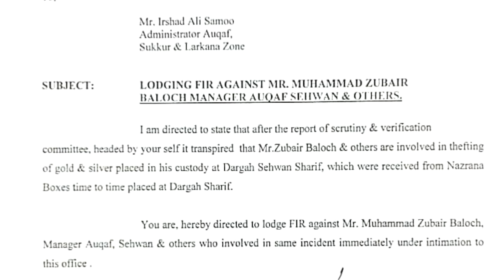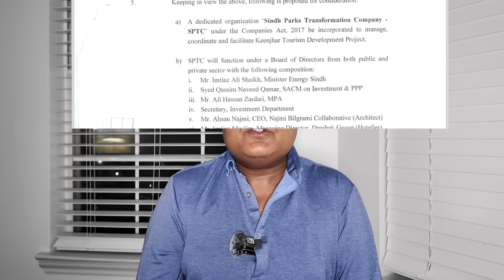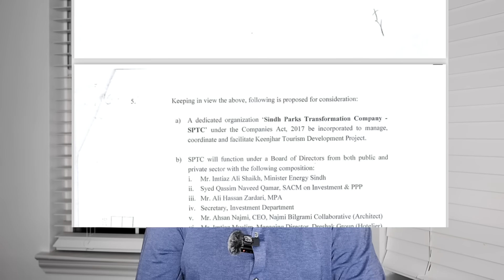PPP ne Lal shahbaz Qalandar ko bhi loot liya | 6500 acre pe land grabbing | Imtiaz Chandio